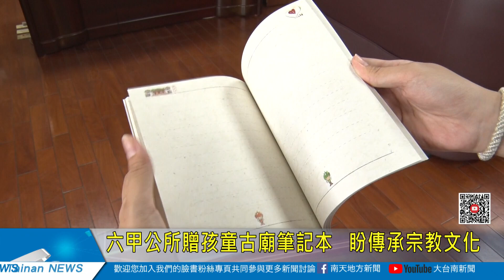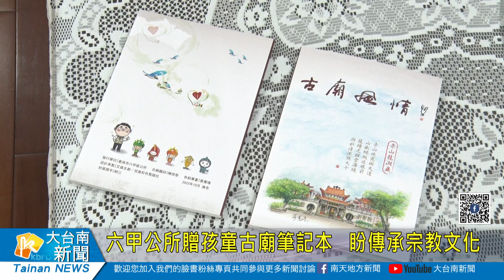六甲公所贈孩童古廟筆記本 盼傳承宗教文化20230523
六甲區公所近年來積極推廣宗教優質化，除盤點區內特色廟宇，發表古廟地圖以及相當實用的古廟書籤外，今年再度推出「古廟風情筆記本」，結合兒童節與畢業季，將筆記本贈送給區內學童，藉此讓孩子更加了解廟宇文化。